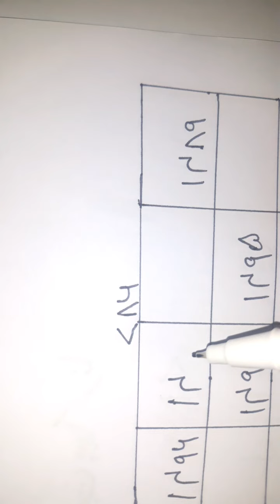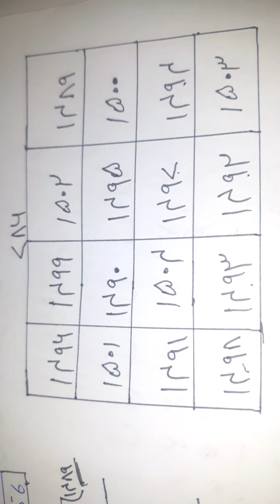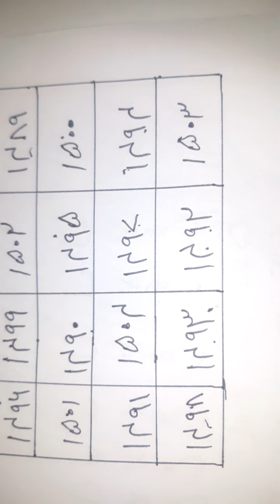Muhabbat Ma Beqrar Karne ka Taweez || Taweez for Love || Get Love Back in 3 Days